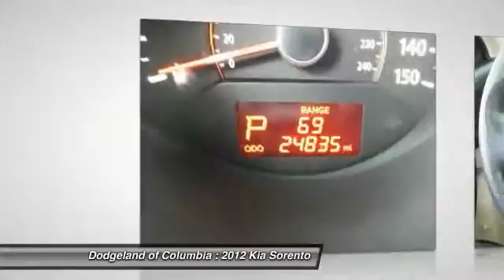2012 Kia Sorento Columbia SC 429213A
2012 Kia Sorento LX - $20990

Delivery price will include taxes,tag and $389 closing fee. Pricing only valid when financing through Chrysler Financial or when paying cash. MSRP is the suggested retail price set by the manufacturer not the selling price. The sale price may not reflect the MSRP.The selling price includes all incentives . Must qualify for $1000 Chrysler Financial Rebate on Rams. Pricing not valid with special APR programs. Offers not in conjunction. Some pricing may include package discounts. JTs Automotive is a family owned company that started over twenty years ago. Our commitment to our customers and their satisfaction continues long after the sale or service of their vehicles. Come by any of our three dealerships for great customer service.